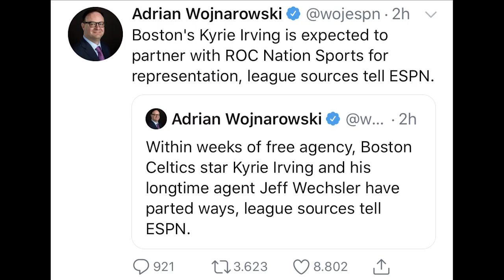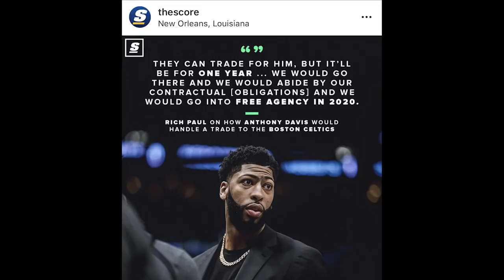Time Out #271: Seberapa Besar Efek Cedera Kevin Durant Terhadap Free Agency?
Diskusi pendek tentang cedera Kevin Durant yang bisa merubah temperatur untuk Free Agency.